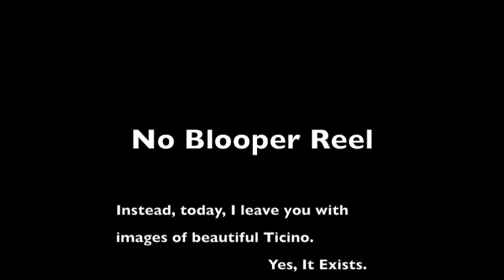My Journey - How I became a Freelance Translator